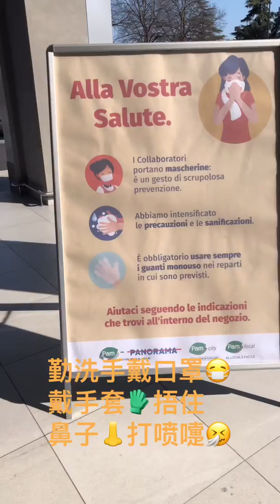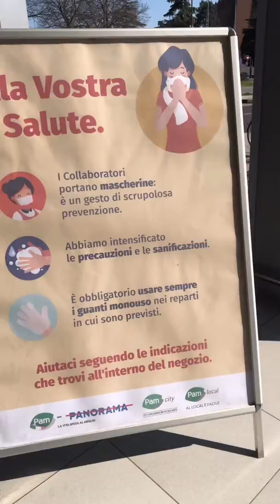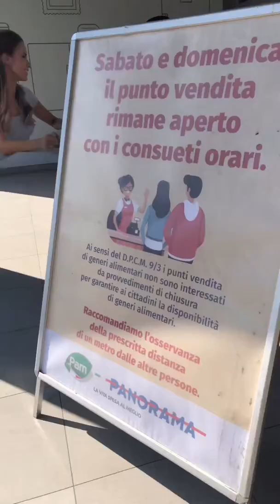意大利🇮🇹留学の超市现状#coronavirus